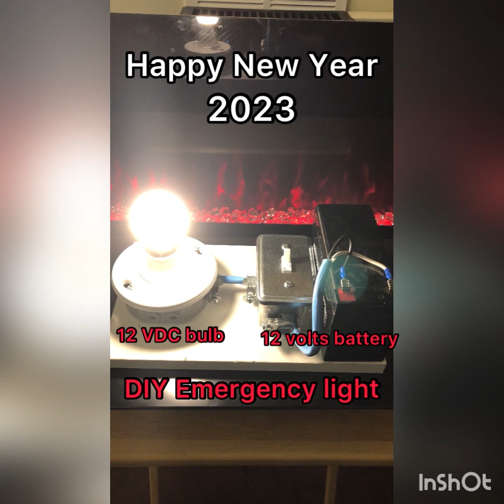DIY Emergency lighting-Happy New Year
Emergency lighting if there is power outage or brown out. The bulb is 12 volts DC with the power supply of 12 volts battery.